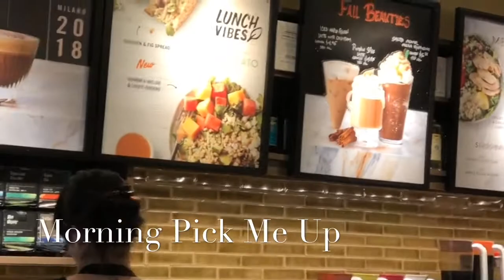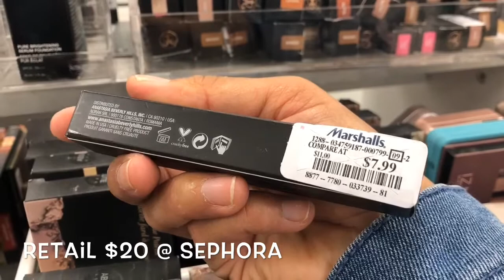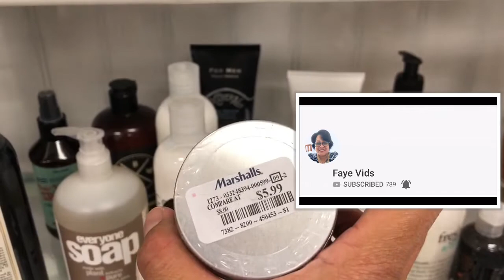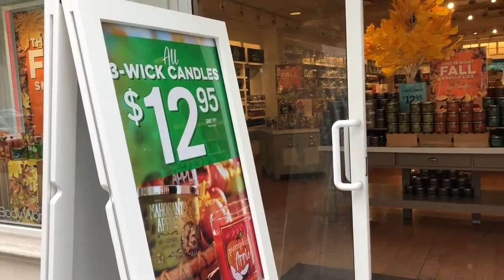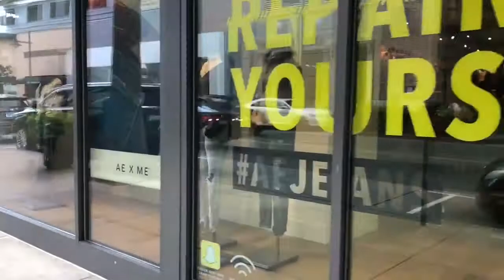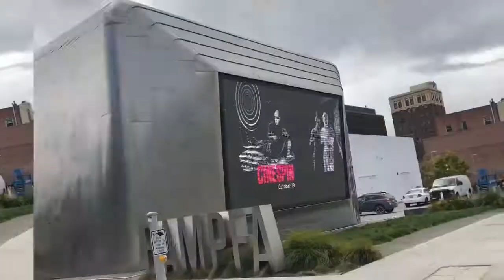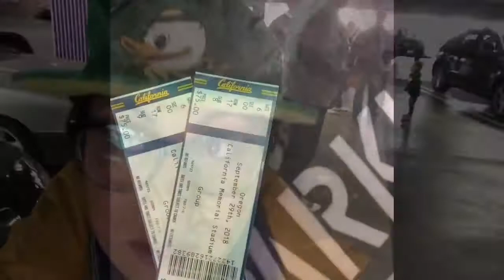VLOG | Weekend Away from our Kids | Oregon vs Cal Game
Im so glad you have found my channel 🤗.  Leave me a comment letting me know your new so I can say "Hi"

Hi Everyone,

Here’s a Vlog of our weekend!

Hugs 😘